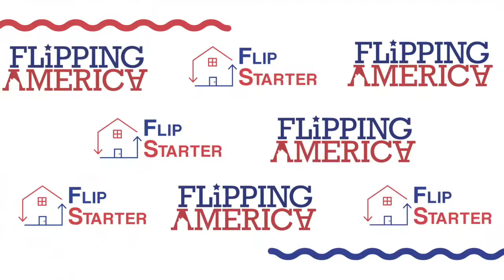Mike Ventry on Flipping America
Roger talks with Mike Ventry from Advanta IRA about your options and possibilities with a self-directed IRA.